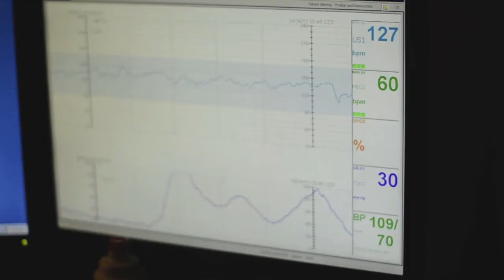tyson's bday 720p